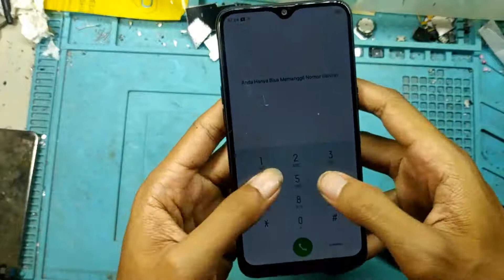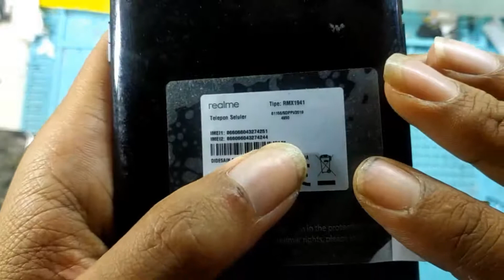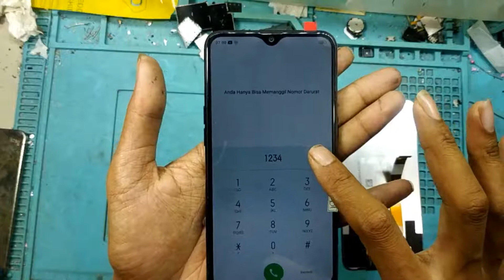Realme C2 Disassembly / Realme C2 Teardown I Ganti LCD Realme C2 I Realme C2 Touch Replacement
How to replacement touch glass Realme C2,
realme c2 touch replacement,

Realme C2 Disassembly
Realme C2 Teardown
How to open Realme C2 all Internal Parts
How to open Realme C2 Back Panel
Realme c2 broken glass replacement